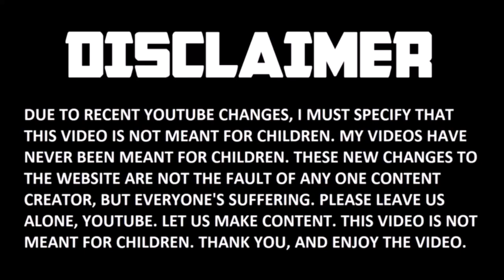Ninjago: The MISSING Magic Element? 👿